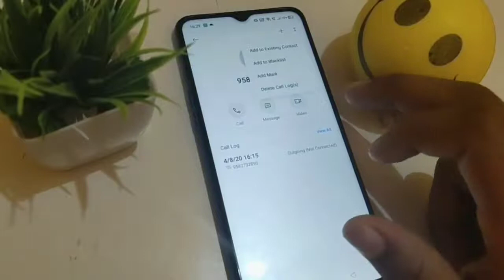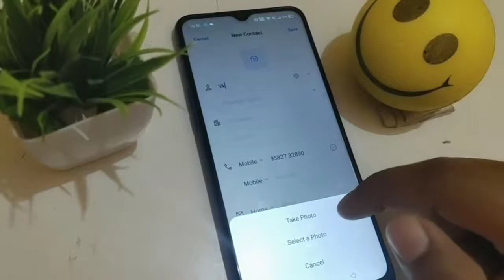Realme C2 contact number save kaise Karen | How to save contact number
realme c2 number save
realme c25 me sim me number kaise save kare
realme c2 me number sim me kaise save kare
how to save number in sim card in realme c2